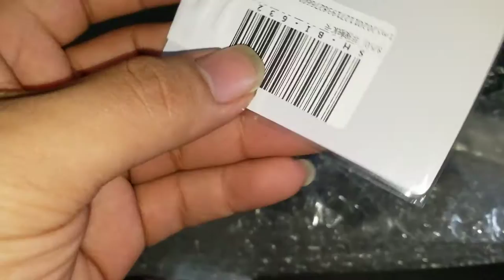Unboxing Shoe Horn - 17 March 2021